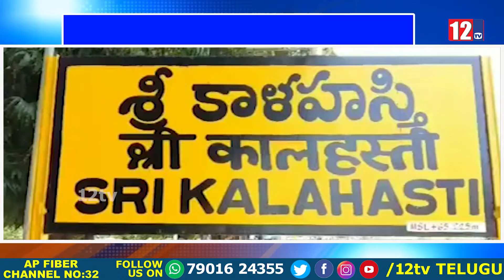Don't be fooled if castes interfere and do politics .. Movie star Katti Mahesh warns || 12TVTelugu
కులమతాలు అడ్డుపెట్టుకొని రాజకీయం చేస్తే వూరుకోము ..సినీ నటుడు కత్తి మహేష్ హెచ్చరిక || 12TVTelugu
12 Tv is a 24/7 news channel on the digital and Sattilite platform, with exclusive news, breaking news, special interviews, latest updates on politics, movies, sports and current affairs.